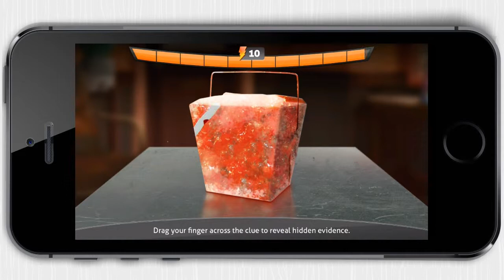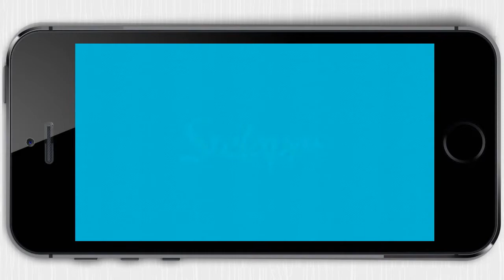Mistery Crimes [iPhone] Video review by Stelapps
Elemental, querido usuario

Los libros de ¿Dónde está Wally? son tan conocidos, que Wally hasta llegó a salir en la película Apocalypto (sí, en serio). Con lo escurridizo que es, hay que darle las gracias por ser un buen tipo. Si fuese un criminal... ¡sería muy difícil capturarle! Eso han debido pensar, al dejar sus huellas, los criminales de Hidden Objects: Mystery Crimes, ¡ya que las han escondido con esmero! Encuéntralas, interroga a sospechosos y resuelve los casos más desconcertantes.

Ventajas

Encuentra pruebas escondidas en escenas recreadas con todo lujo de detalle.
Analiza ordenadores, recoge huellas y reconstruye documentos para encontrar las claves.
Interroga a sospechosos en alucinantes secuencias dibujadas a mano.
Viaja a las localizaciones más variopintas tras la pista del criminal.
Compite contra tus amigos con clasificaciones siempre actualizadas.

Desventajas

Poder encontrar hasta una colilla escondida en el sitio más recóndito del juego y no recordar nunca dónde he aparcado.

Elementary, Dear User

I'm the kind of person that can never find her glasses... because I'm already wearing them. Seriously, I couldn't find water in a lake. I don't even know how Wally looks yet. Well you got it, I guess, so now you'll see why I'm loving Hidden Objects: Mystery Crimes. First, it's good practice! And more importantly, it's fun and very addicting! And at this rate I'll be playing for the rest of my life. Do try it!

Pros

Spend hours upon hours entertained: You won't want to stop until you find all those pesky clues!
Unravel the mystery with friendly experts like forensic investigators and hackers!
Interrogate suspicious characters in beautiful hand-drawn cut scenes!
Compete against your Facebook friends with up-to-the-minute leaderboards!
Explore a variety of locations, from gloomy subway terminals to sunny park picnics!

Cons

Still no way to remember where I put my glasses. Talk about a mystery!

Die Nadel im Heuhaufen

Ohne Kontaktlinsen oder Brille bin ich total aufgeschmissen. Am schlimmsten ist es wenn ich gerade die Kontaktlinsen rausgenommen habe und nicht mehr weiß wo meine Brille ist. Als Kind, bevor ich meine erste Brille bekam, wusste ich nicht einmal wie Walter aussieht. Wie sollte ich ihn bloß finden? Heutzutage mache ich mir einen Spaß daraus Dinge zu suchen. Deswegen mein Geheimtipp: Hidden Objects: Mystery Crimes.

Vorteile

Sehr Unterhaltsam, über Stunden
Finde jede noch so kleine Spur: Nimm Fingerabdrücke, rekonstruiere Dokumente und hack dich in Computer hinein
Reise zu den detailreichen und liebevoll gemachten Verbrechensschauplätzen
Spiele gegen deine Freunde

Nachteile

Es geht hier um die Nadel im Heuhaufen ohne Brille unmöglich!